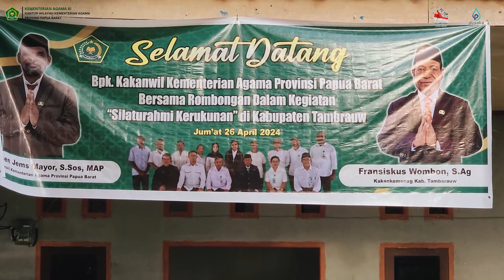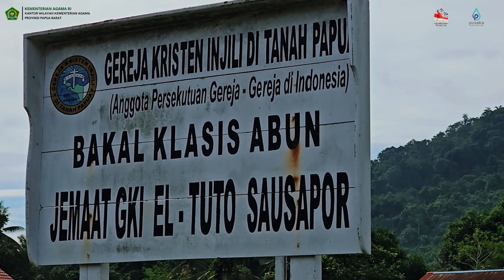Road Show_Safari Kerukunan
Perjalanan Safari Kerukunan yang diinisiasi oleh Luksen Jems Mayor, Kepala Kantor Wilayah Kementerian Agama Provinsi Papua Barat, beserta seluruh pejabat eselon III, merupakan langkah yang luar biasa dalam mempromosikan toleransi dan moderasi beragama. Tindakan membagikan buku-buku, Alkitab, dan Alquran kepada setiap kampung, sekolah, dan rumah ibadah menunjukkan komitmen mereka dalam memperkuat harmoni antarumat beragama di wilayah tersebut.

Tidak hanya itu, menyatukan kegiatan perjalanan dengan menikmati keindahan alam seperti pantai, air terjun, dan lainnya, juga merupakan langkah yang bijaksana. Ini memungkinkan perjalanan untuk merasakan keindahan alam Papua Barat sambil membangun kebersamaan dan kerjasama yang erat di antara mereka.

Inisiatif seperti ini menempatkan Kementerian Agama sebagai contoh dalam mempromosikan nilai-nilai toleransi dan kerukunan di masyarakat. Semoga perjalanan ini tidak hanya memberikan manfaat dalam memperkuat hubungan antarumat beragama di Provinsi Papua Barat, tetapi juga menjadi inspirasi bagi daerah lain di Indonesia untuk mengikuti jejak yang sama.

Link Web : papuabarat.kemenag.go.id